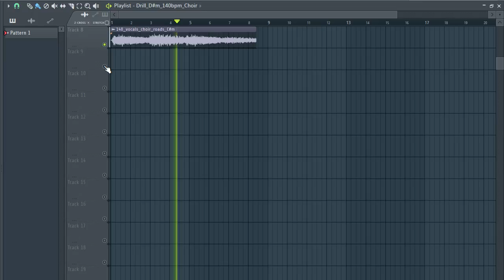FREE CHOIR sample pack /LOOPS midi CHOIR ( Trap, Drill, Hip-Hop, R&B, Rap ) vol:1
vocal sample pack
free vocal samples
free choir loops
free choir loops download
free choir samples
free vocal loops pack
vocal loops 2021
free dark choir loop kit
free dark choir sample pack
free dark vocal samples
free dark vocal loop kit
free gospel loops
free gospel samples
choir sample pack free
free choir sample pack